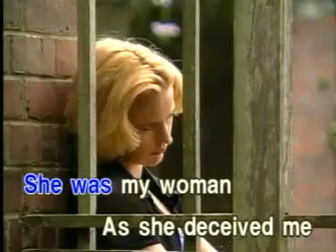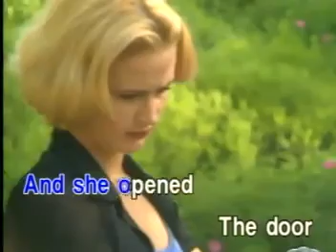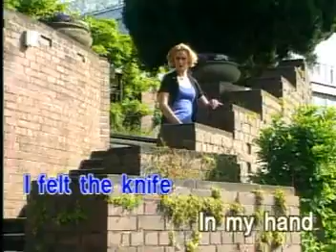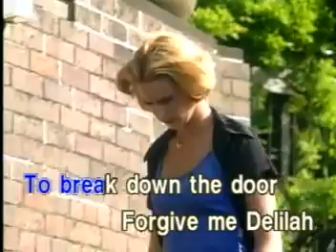AVSEQ07 Delilah - Tom Jones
VCD Title: Greatest Hits of Tom Jones and Engelbert Humperdinck
Released: October 12, 1999
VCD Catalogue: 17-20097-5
Label: Star Recording, Inc./ABS-CBN Film Productions, Inc. (ABS-CBN Music/Star Music)